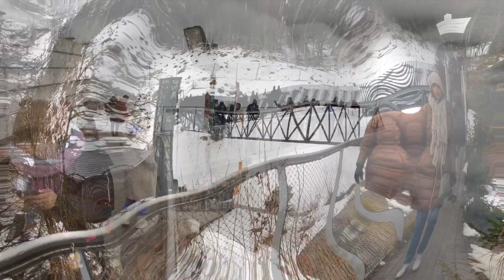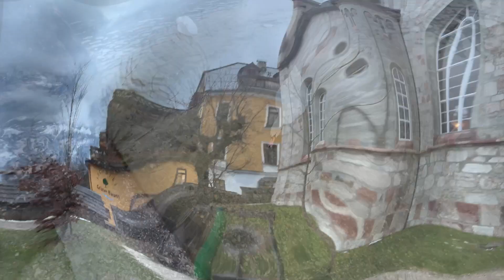Hallstatt Austria Dec 2023 shot on iPhone